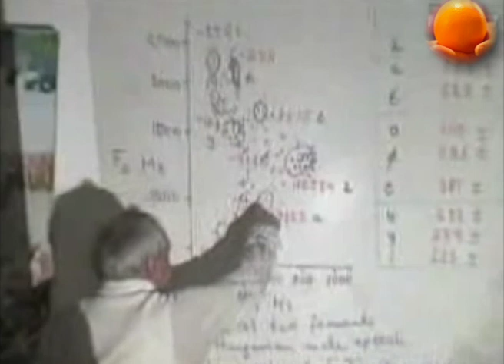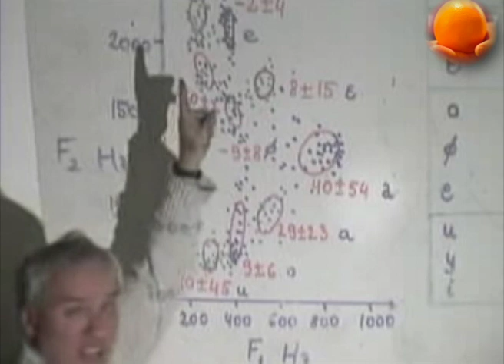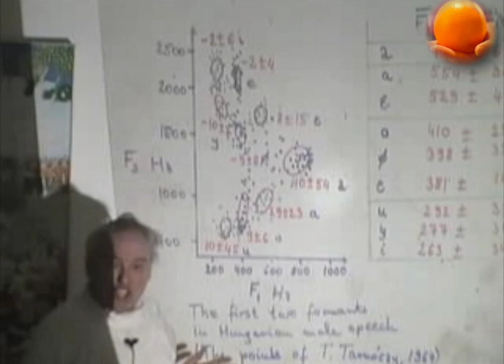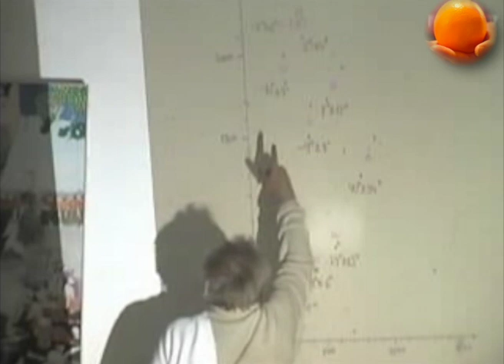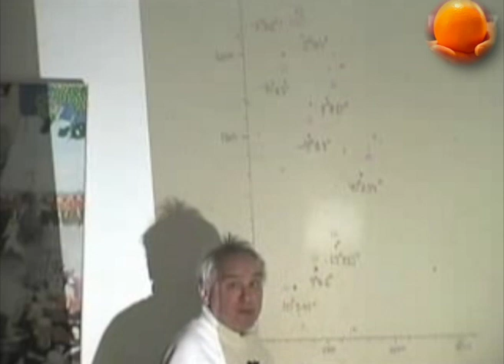Lukács Béla: A magyar nyelv akusztikája - 2. rész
A magyar nyelv akusztikája
Lukács Béla előadása
A Mindent Tudás Főiskolája szervezésében
Szabad Művelődések Háza
Székesfehérvár
A felvétel 2008 február 21-én készült